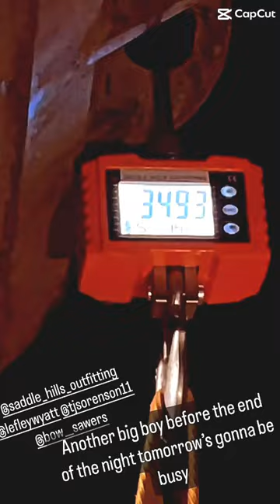Saddle Hills Outfitting Ltd. Contact us to book your Trophy Alberta Black Bear Hunts.